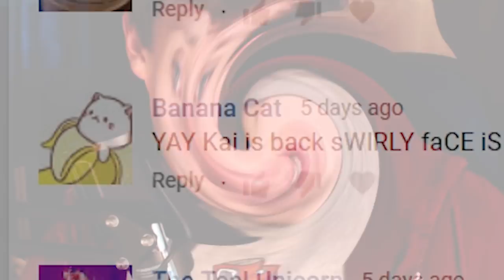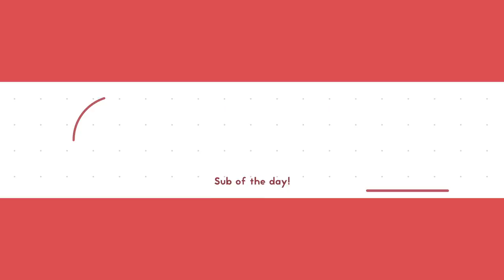sWiRlY fAcE for the ENTIRE VIDEO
► JackMasseyWelsh
Join my Minecraft server:
► play.skycade.net
★ Send Me Stuff:
JackSucksAtLife
BISHOP AUCKLAND
DL14 4GN